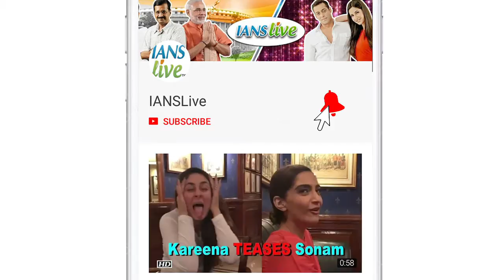Kerala Rains | Man's narrow escape from mudslide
As incessant rains wreak havoc in Kerala, a video from its Malappuram district has surfaced online that captures narrow escape of a man from the mudslide on Friday. In the viral  CCTV footage, the man carrying a black umbrella is seen walking towards an elderly woman before the mudslide emerges. The man then alerts the woman as he runs to avoid getting trapped in the mudslide.